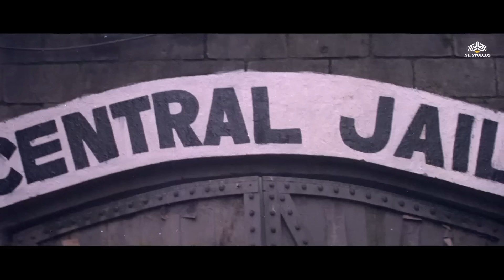कानून की इस अदालत में गुनेहगार सीना ठोख कर कानून की धज्जियाँ उड़ा देते है | Raaj Kumar | Rajnikant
Two friends, Balbir and Anwar, join forces to defeat an influential tycoon who wishes to destroy an ashram and use the property to further his own selfish purposes.

Insaaniyat Ke Devta (1993)
Film cast : Raj Kumar, Vinod Khanna, Rajinikanth, Jaya Prada, Vivek Mushran, Manisha Koirala, Varsha Usgaonkar, Shakti Kapoor, Rakesh Bedi, Reeta Bhaduri, Satyen Kappu, Johny Lever, Guddi Maruti, Raza Murad, Yunus Parvez, Rami Reddy, Ajit Vachchani, Vikas Anand, Avtar Gill, Joginder, Jagdeesh Raj
Singer : Udit Narayan, Kavita Krishnamurthy, Kumar Sanu, Sadhna Sargam
Lyricist : Kasif, Sameer
Music Director : Anand Milind
Film Director : K C Bokadia
Film Producer : A Desai, Nasir Parkar, Salim Khan, Salman Khan

nana patekar dialogues
nana patekar dialogues hindi
nana patekar famous dialogues
nana patekar best dialogues
nana patekar comedy dialogues
nana patekar powerful dialogues
nana patekar dialogue audio mp3 download
nana patekar all dialogues
nana patekar dialogue in aap ki adalat
famous dialogues of nana patekar
nana patekar best dialogue video
rajkumar dialogues
famous rajkumar dialogues
jani rajkumar dialogues
rajkumar dialogues in hindi
rajkumar actor dialogues
rajkumar attitude dialogue
rajkumar all dialogue
rajkumar attitude dialogue status
rajkumar actor famous dialogues
rajkumar dialogue
rajnikanth dialogues
rajinikanth dialogues
rajinikanth dialogues hindi
rajinikanth best dialogues
rajinikanth baba movie dialogues
famous rajini dialogues
rajinikanth best dialogue
famous rajinikanth dialogues
rajini dialogues
rajnikanth movie
rajinikanth movies
rajinikanth new movie
rajinikanth best movie
rajinikanth recent movie
rajinikanth movies list
rajinikanth last movie
rajinikanth movie all
rajnikanth movie scene
rajinikanth movie scene
rajinikanth old hit movies
rajinikanth best movie ever
rajinikanth first hit movie
rajinikanth movie charge
rajinikanth hit movies
rajinikanth part
vinod khanna movie scene
movie vinod khanna
vinod khanna indian actor
film vinod khanna
vinod khanna status
best vinod khanna movies
film vinod khanna ki
vinod khanna movies all
hindi film vinod khanna
hindi movies vinod khanna
vinod khanna full movie
vinod khanna movie